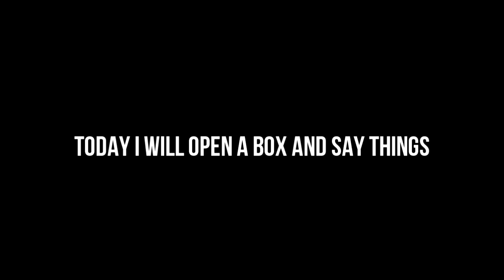Dammit, Open: Textravaganza!! Daft Transformers and Knockoffs Unboxing!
More unboxing glee from the heart of Texas!